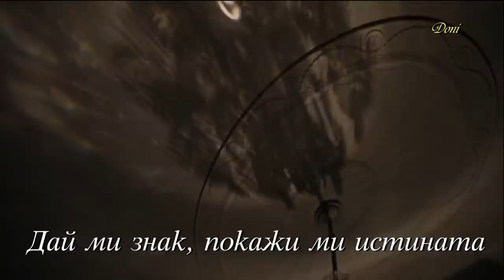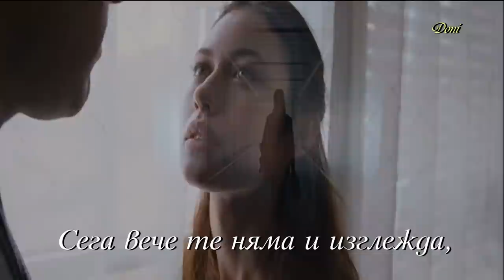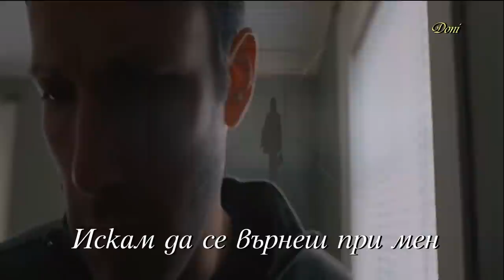Lazy Bonez - Return To Me BG subs